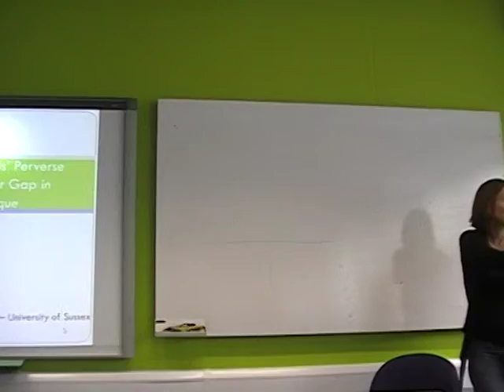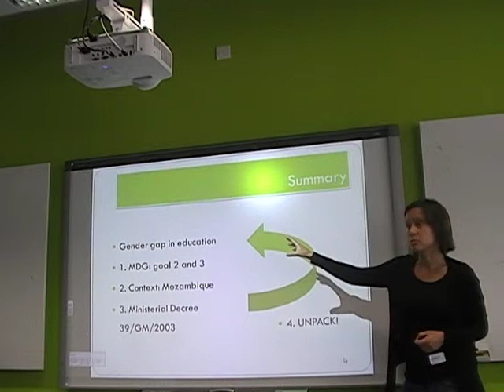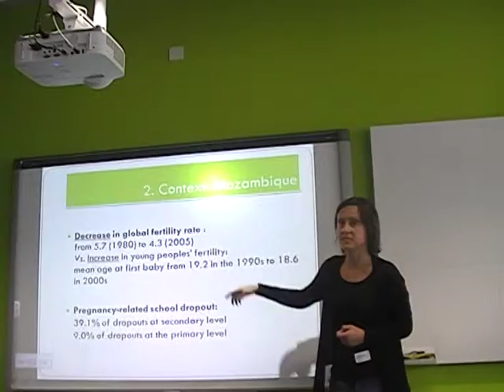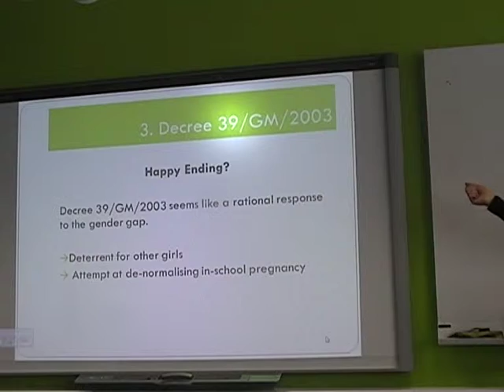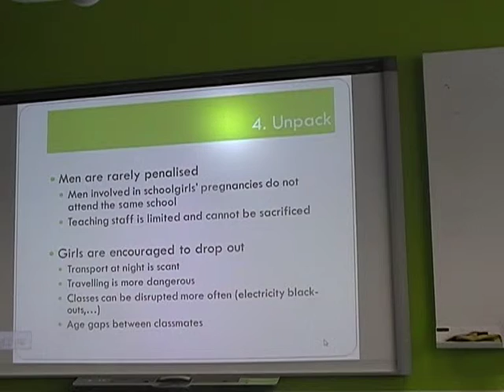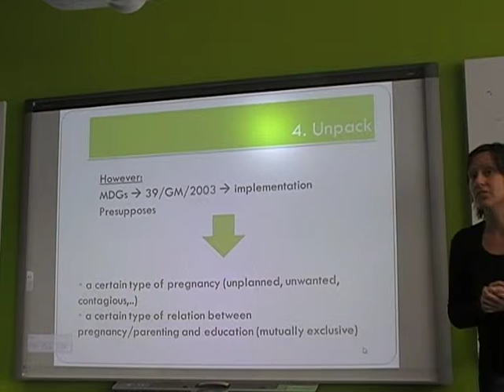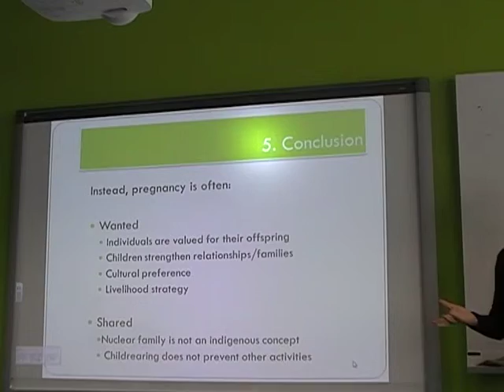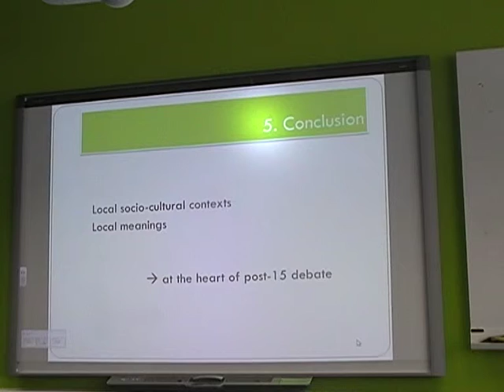BAICE-UKFIET Student Conference_June_2013_5